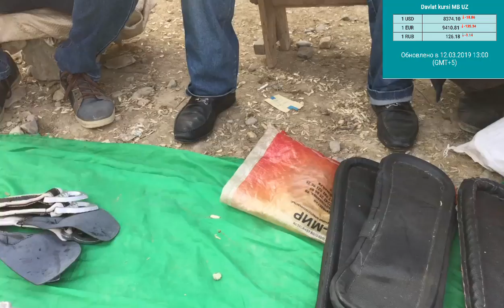ШАХИДОН МОЛ ВА ОТ БОЗОРИ НАРХЛАРИ